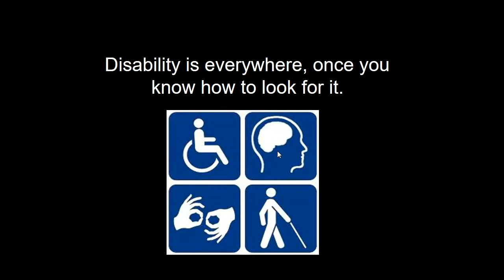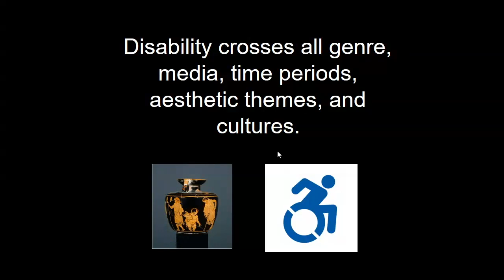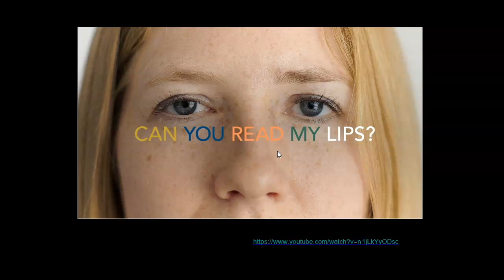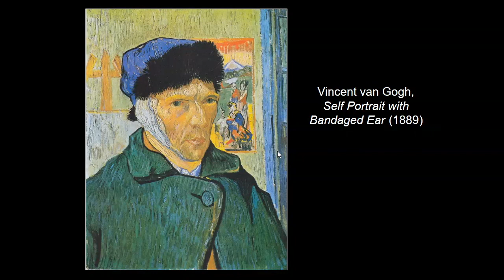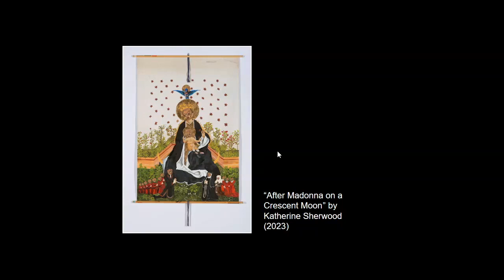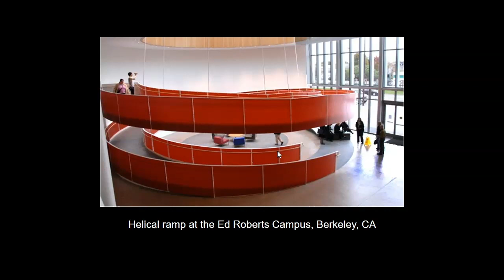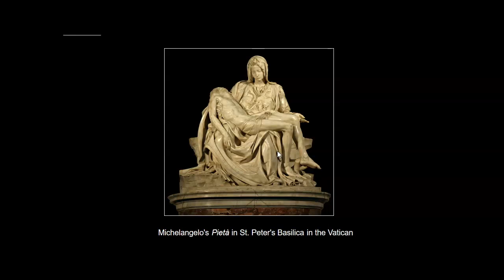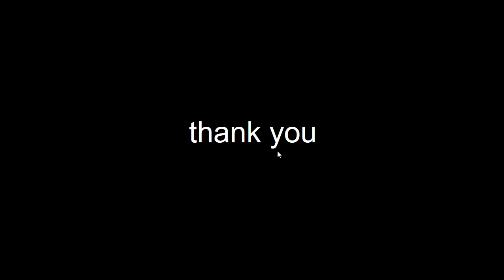Disability in Art and Culture - Rosemarie Garland-Thomson - NeuroEpigenEthics Closing Conference